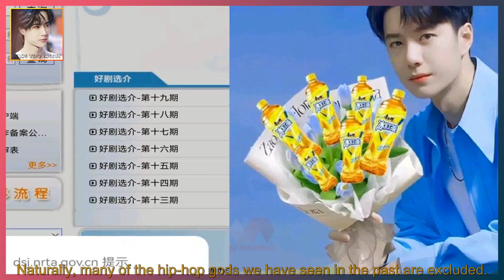Another wave of big melons came, does Wang Yibo know about it? Netizen: This time I choose to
WANG YIBO ENGSUB 2022/04/22:  Another wave of big melons came, does Wang Yibo know about it? Netizen: This time I choose to believe.  Really drunk, the hip-hop show team obviously likes Wang Yibo too much, after all, this S+ original variety show,  It's really good-looking, but don't be so busy creating topics!  Every time I use Wang Yibo as a gimmick, can the show team give me a happy word?  Are you sure, don't let gossip comment too much.  In the past two seasons, Wang Yibo's performance in hip-hop can be said to have brought out the hip-hop,  It has also achieved itself, this is the real achievement,  Professionals do professional things in order to achieve good results.  Although it is rumored that Wang Yibo has confirmed to participate, we are naturally happy.  After all, Wang Yibo, who dances hip-hop, is so suitable for this show. At the same time,  As China's top dancer promotion ambassador, Wang Yibo can be said to be hands-on.  Previously, the program group released news that this time the hip-hop focused on recruiting the younger generation of hip-hop dancers on a global scale,  Naturally, many of the hip-hop gods we have seen in the past are excluded.  It's more of a younger generation of dancers.  Many people are saying that Wang Yibo is only 24 years old and is the most suitable.  But after all, Wang Yibo is also a veteran hip-hop dancer.  After all, I have been dancing since I was a teenager and participating in show competitions. It is estimated that I can do it!  But they are champion mentors who have accompanied hip-hop through two seasons.  Whether it can return this time or not, netizens are looking forward to it.  Obviously, this time the melon, they knew that there were gimmicks, and still gave enough face,  Choose to believe. The street dance with Wang Yibo participating is indeed a bit good-looking!  But having said that, Wang Yibo is now busy filming "The King of the Sky".  It is rumored on the Internet that it will take some time for this drama to be completed. It is es